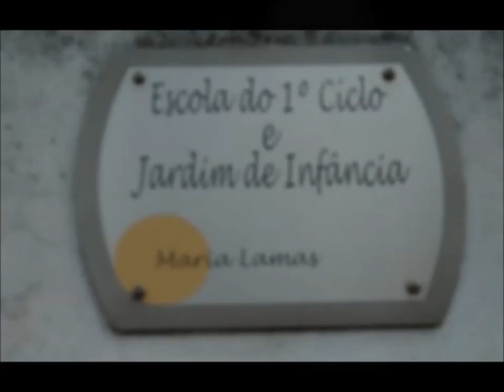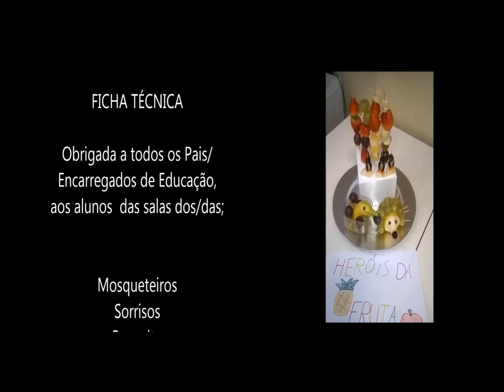Hino da Fruta 2016/2017 - Escola Básica/JI Maria Lamas - Odivelas - Lisboa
Festas Saudáveis
Base Musical : Sambalelé
Arranjo Musical: Rosa Magalhães
Letra: Graça Santos e Patrícia Soares
Realizadora: Paula Martins
Montagem/Edição de Vídeo: Irina Duque
Tratamento Áudio:David Cristovão
Adereços:
Irene Pereira
Maria Rosa Monteiro
Maria Elisabete Antunes
Ana Sofia Antunes
Cláudia Correia
Rosa Magalhães
Angélica Pinto
Sandra Uvaldo
Cristina Pinheiro
João Barros
Graça Santos
Ana Sofia Salgueiro
Ana Cristina Fonseca
Maria João Proença
Lídia Correia
Tui David
Rita Simões
Bruno Antunes
Miguel Fonseca
Eunice Barbosa
Manuel Gaspar
Filmagens:
Susana Aranda
Irina Duque
Assistentes de Realização:
Lurdes Lopes
Luísa Carvalho
Patrícia Marcelino
Maria Alice Fernandes
Elsa Carvalho
Sónia Vital
Ana Santos
Deolinda Silva
Alice Francisco
Carla Gomes
Isabel Martins
Criativos, atores e cantores
1.ºA
1.ºB
1.ºC
2.ºA
2.ºB
2.ºC
2.ºD
3.ºA
3.ºB
3.ºC
4.ºA
4.ºB
4.ºC
Projeto realizado no âmbito do projeto ""Herois da Fruta - Lanche escolar saudável"" da APCOI - Associação Portuguesa conta a obesidade infantil, no ano lectivo 2016/2017. Os direitos de utilização desta obra pertencem à APCOI. ou